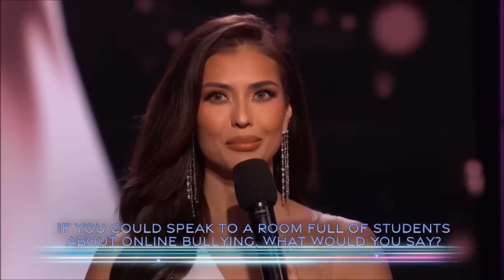รวมผลงาน ที่สุด* ของ "แอนโทเนีย โพซิ้ว" หลานย่าโมGoจักรวาล รองอันดับ 1 Miss Universe 2023